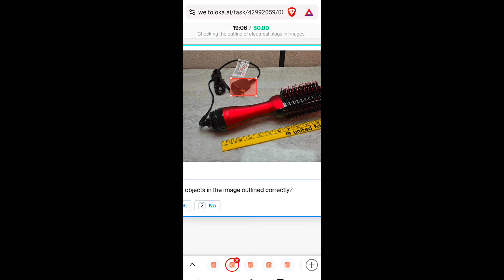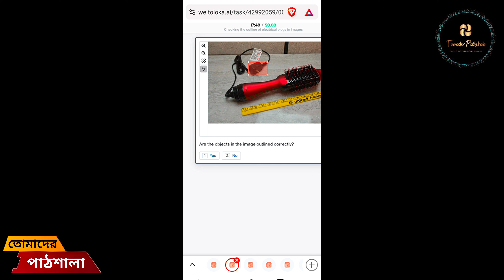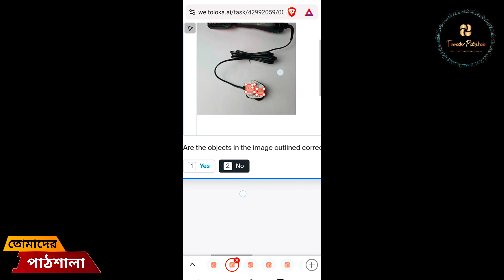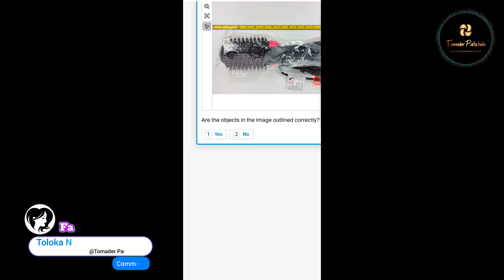Checking the outline of the electrical plugs in image TOLOKA NON UHRS JOBS Tutorial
Tomader Pathshala

Cholo Nothun Kichu Shikhi